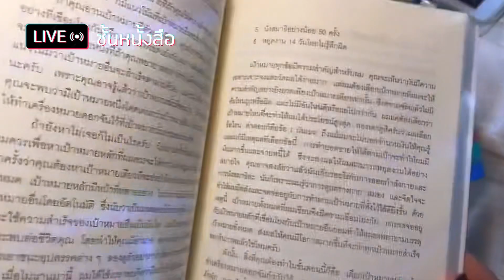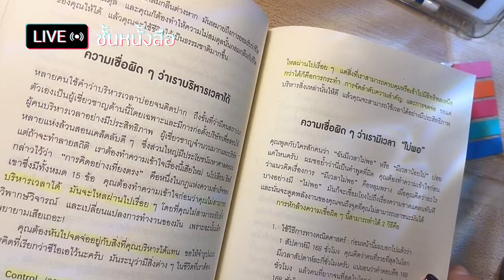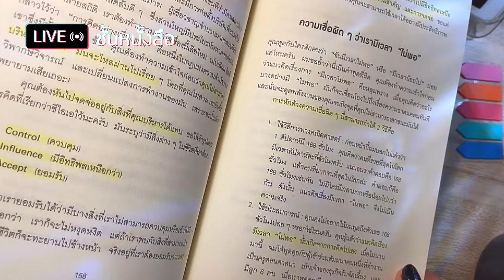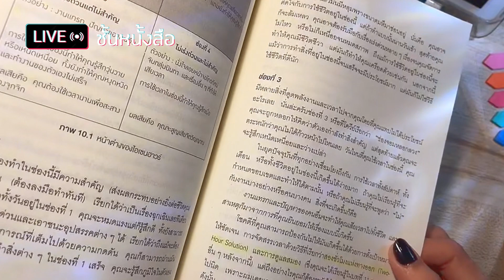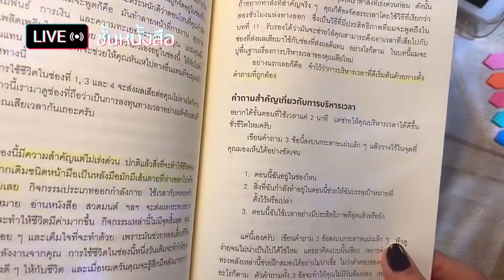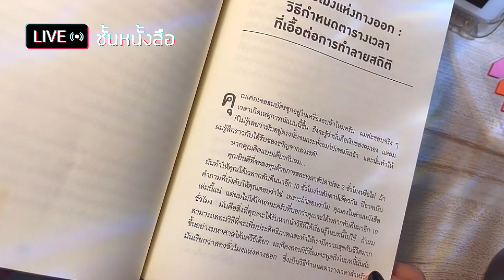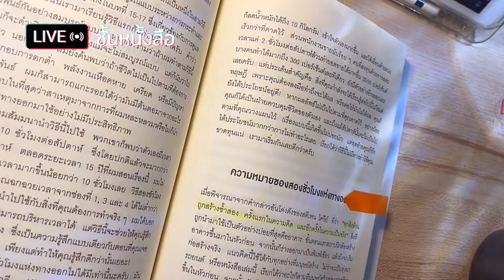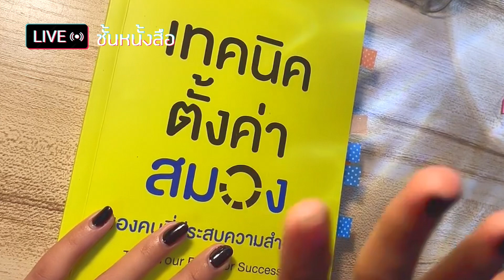ชั้นหนังสือ Live (8 Apr) : อ่านหนังสือ เทคนิคตั้งค่าสมองฯ - บริหารเวลาตามความสำคัญกับความเร่งด่วน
ชั้นหนังสือ Live (8 Apr 23) : อ่านหนังสือ เทคนิคตั้งค่าสมองของคนที่ประสบความสำเร็จ
- ความเชื่อผิดๆว่าเรามีเวลาไม่พอ
- บริหารเวลาตามความสำคัญกับความเร่งด่วน

หนังสือหมวด จิตวิทยาพัฒนาตนเอง